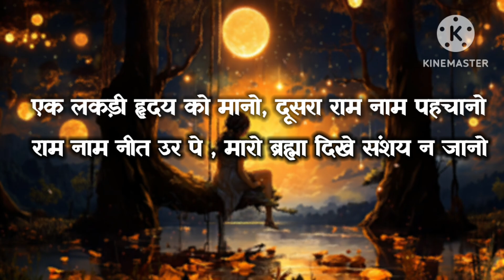देवराहा बाबा का चमत्कारी मंत्र I Neem karoli baba l SRQ MINDS ।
नीम करौली बाबा का गुरु मंत्र , Neem Karoli Baba Mantra , Kaichi Dham Mantra, SRQ MINNDS,
नीम करोली बाबा ने दिए जीवन के 4 मंत्र, Neem Karoli Baba Advice,
नीम करोली बाबा की आवाज में राम राम के मंत्र जाप,
Sant Neem Karoli Baba,
Neem Karoli Baba ने बताया इस ब्रह्मांड का सबसे शक्तिशाली मंत्र,